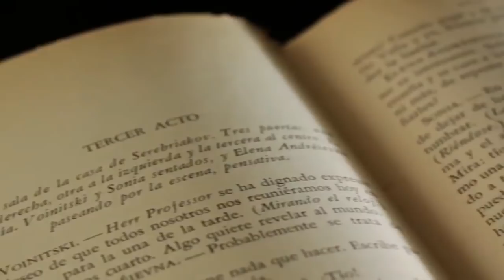HISTORIA E FSHEHUR E SHQIPTARËVE